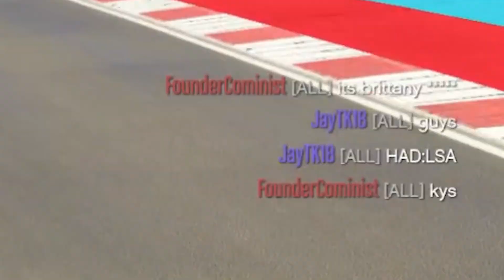15 Years of Being Friends, RUINED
We ruined friendships thanks to GTA5 racing. Enjoy!

MUSIC USED